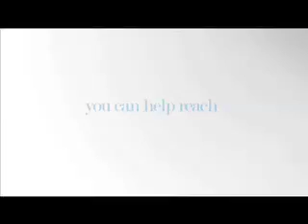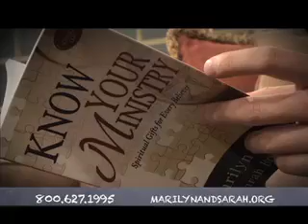Understanding the Motive Gifts Part 2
Are you a Servant, Teacher, Giver? Each of us has been blessed with a Motivation Gift straight from God. Tune in learn how to determine what your gift is and how you can best use it for God's Kingdom.